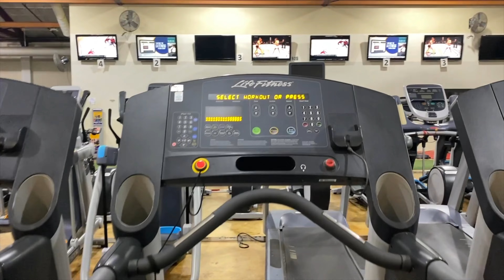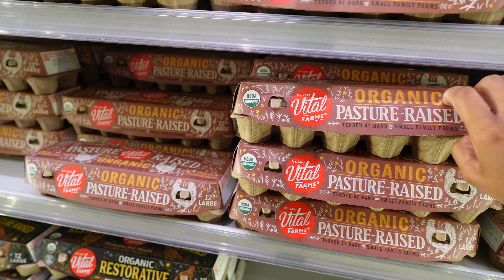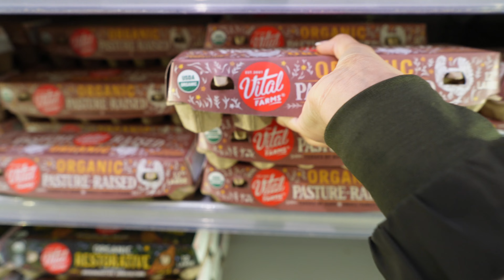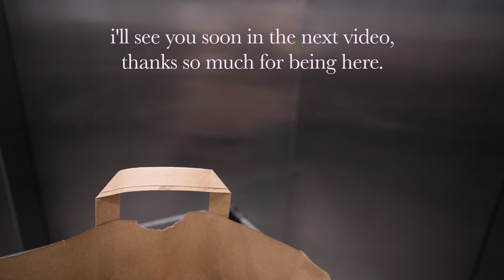SAHM day in the life: gym, skincare and hair, grocery shopping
black amazon workout top

morning skincare:
- maybelline ultra slim brow pencil
- garnier micellar cleansing water
- cosrx snail mucin
- peach & lily glass skin
- kiehl’s truly targeted acne-clearing pimple patch
- tatcha dewy skin cream

my bible!

RESUME RENOVATIONS!
(my resume service where I revise your resume to fit your ideal job field, dream job, or overall enhance what you already have!)

my new vlog camera
camera lens

factor is having a special for $150 off your first box of meals!

TBKaylah30 for an extra $30 off
- tubby todd bath set
- my diaper bag

my old vlogging camera & tripod

car camera mount